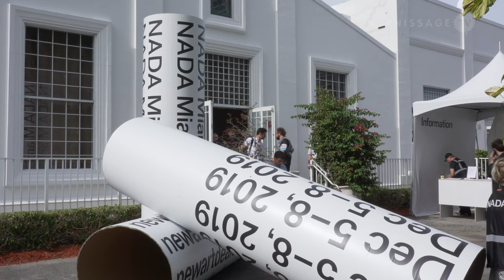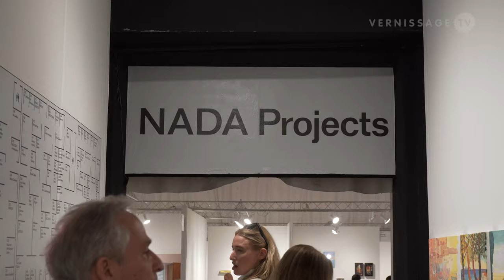NADA Miami 2019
The 17th edition of NADA Miami opened to the public yesterday at Ice Palace Studios in Miami. NADA Miami 2019 showcases a diverse selection of local, national, and international galleries with 135 exhibitors representing 56 cities from 25 countries, along with a series of public programs featuring conversations, performances, and tours presented with participating galleries and cultural partners. This video provides you with a walk-through of the fair.

NADA Miami 2019. Miami, December 5, 2019.